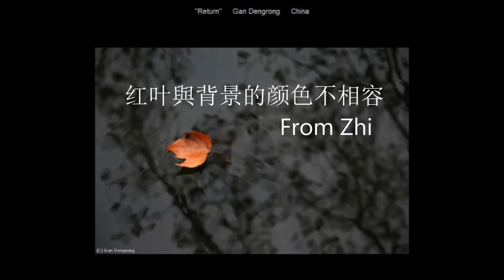Discussion from PSNY WeChat group Lesson 23